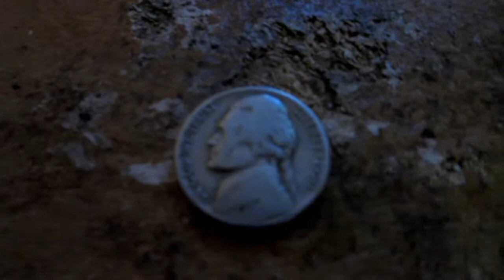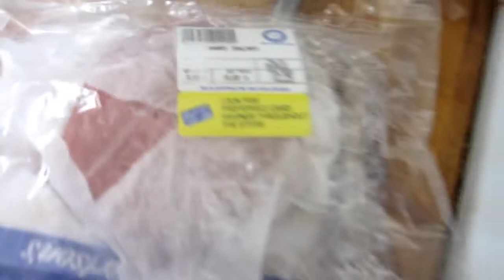huge drum circle!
catheter "drum circle" "beach drum circle" "daily vlog" dailyoc "laguna beach" "fire spinners" "fire breathing" "1950 nickle" "old coins" "metal detecting" "jack in the box" "bond fire" "orange county" "southern california" "california beach" california april "prank idea"